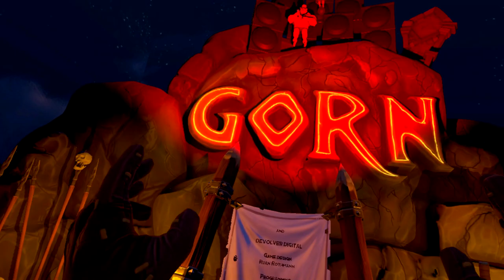BRINGING DOWN THE KING OF GORN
Gorn finally got a full release, they added a few new enemies, weapons, and a final boss fight!